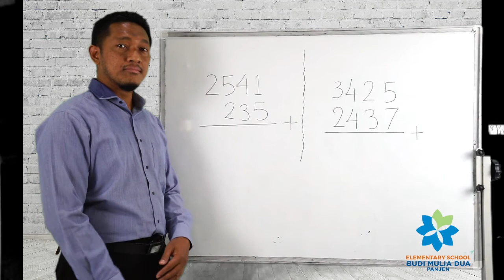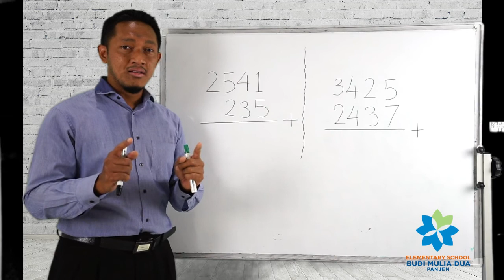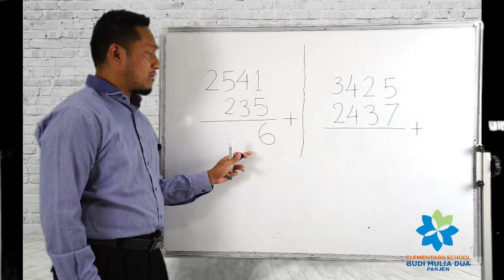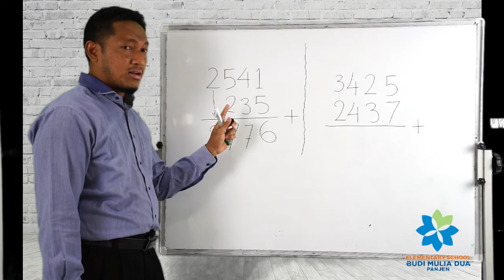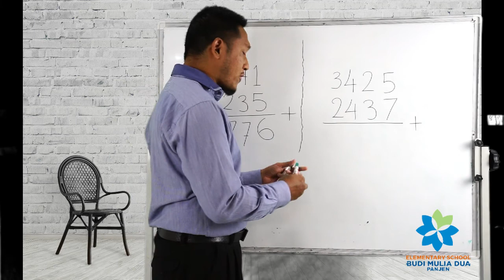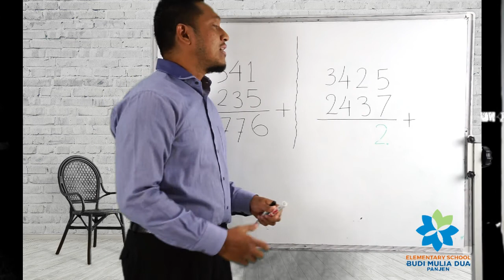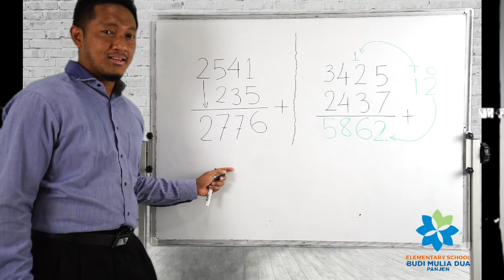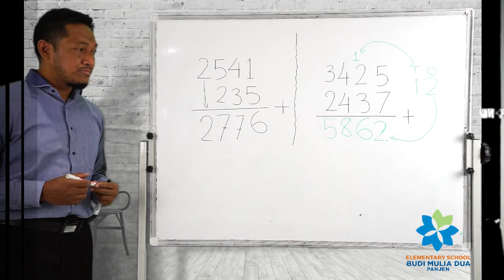ADDITION 4 DIGIT NUMBERS | MATH FOR GRADE 4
Addition without regrouping and addition by regrouping

Mr. Tyo